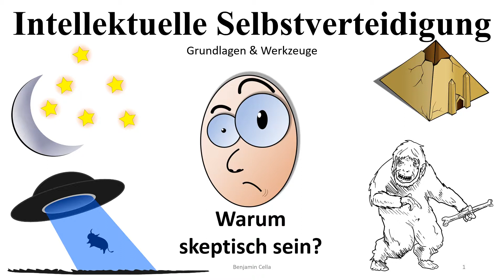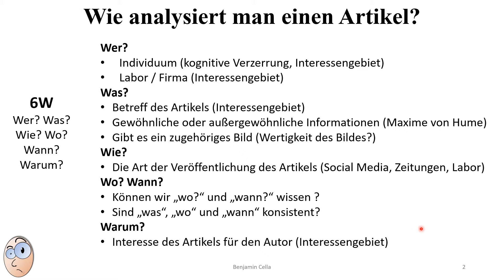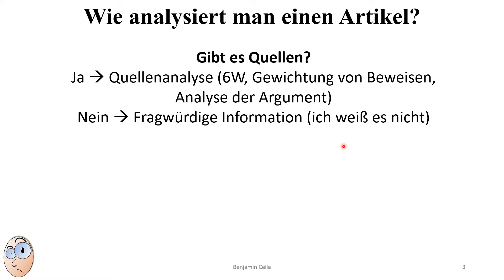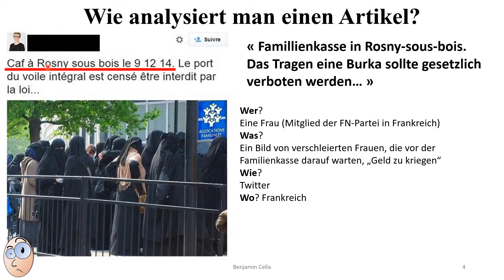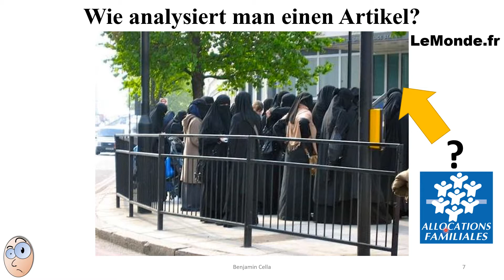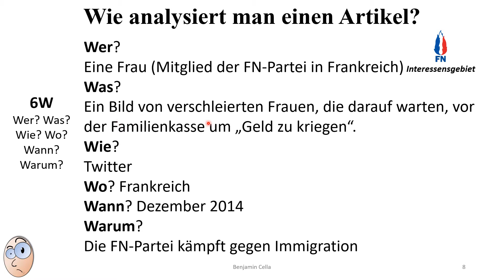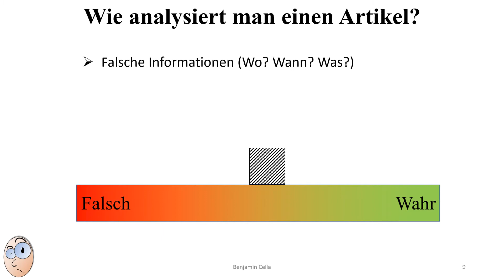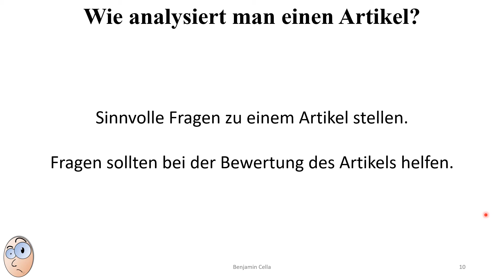🧠 Kritisches Denken: Verschleierte Frauen bei Famillienkasse? #11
Werkzeug: Wie analysiert man einen Artikel?

💎Zum auswendig lernen:
-Sinnvolle Fragen zu einem Artikel stellen.
-Fragen sollten bei der Bewertung des Artikels helfen.

🧾Quelle:
Verschleierte Frauen bei Famillienkasse, die Geschichte einer Fotomontage: